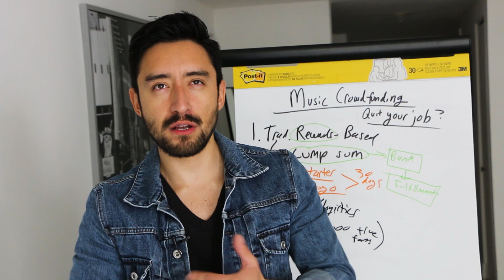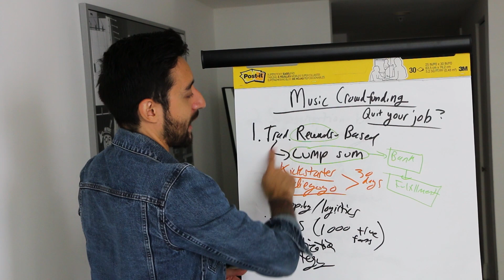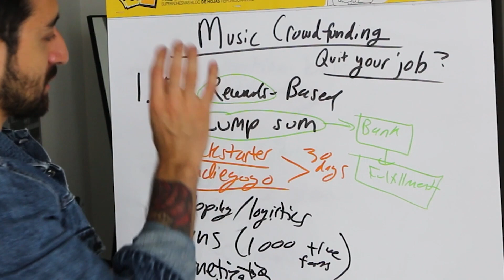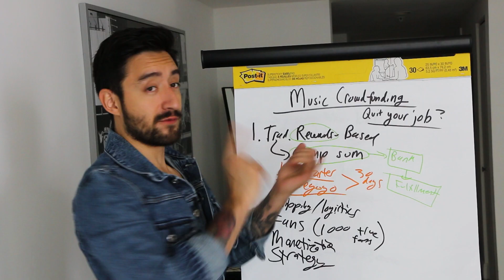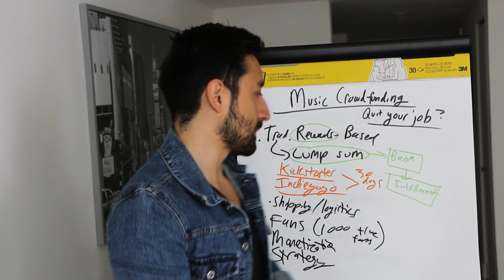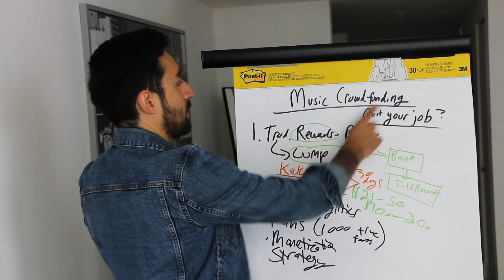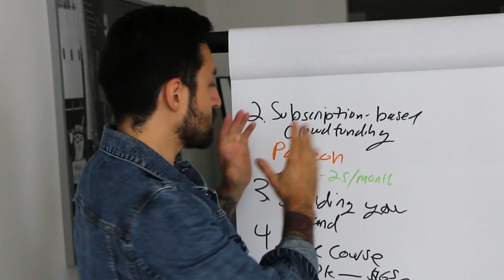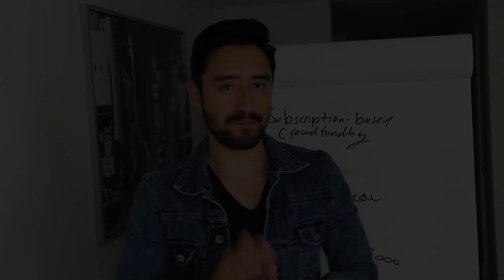Can Music Crowdfunding Replace Your Day Job?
Can you raise money for your music crowdfunding projects as your full time job? Let's discuss the answer to this question. Killer resources below 👇👇👇

★★★★ Audio Books ★★★★